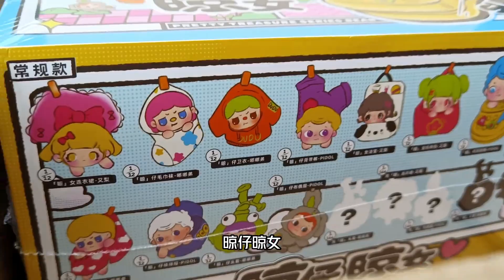失败乃成功之母，连拆36包萌粒盲袋，今年首次迎来隐藏